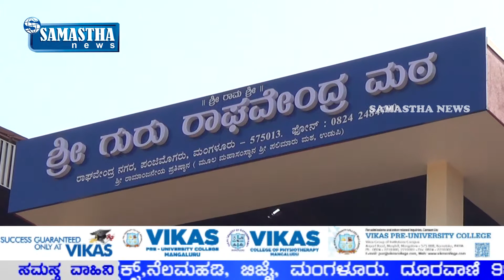SAMASTHA NEWS BY-ಶ್ರೀಗುರುರಾಘವೇಂದ್ರಮಠದಲ್ಲಿಅಷ್ಟಬಂಧ ಬ್ರಹ್ಮಕಲಶೋತ್ಸವ ಮೇ೨೬ರಿಂದ೨೯ರವರೆಗೆ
ಶ್ರೀ ಗುರು ರಾಘವೇಂದ್ರ ಮಠದಲ್ಲಿ ಶ್ರೀ ಕೃಷ್ಣ, ಮುಖ್ಯಪ್ರಾಣ ದೇವರ ಪುನರ್ ಪ್ರತಿಷ್ಟಾಪನೆ ಅಷ್ಟಬಂಧ ಬ್ರಹ್ಮಕಲಶೋತ್ಸವ ಮೇ ೨೬ ರಿಂದ ೨೯ ರ ವರೆಗೆ ಜರಗಲಿದೆ